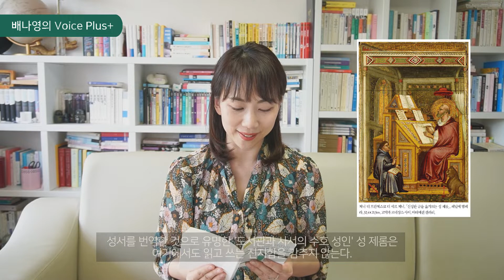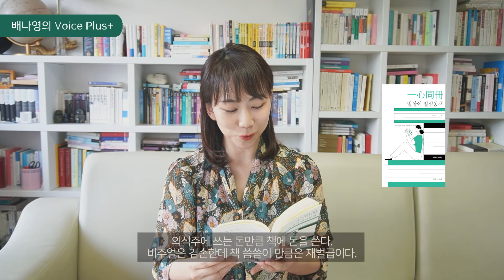사랑스러운 책덕후가 쓴 [일상이 일심동책] 우리 함께 책사랑, 그림사랑에 빠져볼까요 :)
책읽기를 좋아하는 보플리 여러분들께 [일상이 일심동책]이라는 책을 가져왔어요.
제가 7월의 '베스트 오브더 베스트'로 꼽은 책이죠. 😊

작가님의 인생에 영향을 준 여러 책들과 그림을 소개합니다.
남자가 책을 읽는 순간 얼마나 멋지게 변할 수 있는지 재미있게 쓰신 부분도 있고,
책읽는 여자는 위험하지 않다고, 얼마나 부드럽고 우아한지 강변하시기도 해요.

헌책방 이야기, 도서관 이야기, 옛날 종로서점 이야기에서부터
꺼벙이와 베르사유의 장미와 올훼스의 창에서 볼셰키비에 이르는 순정만화 이야기,
e북 리더기 이야기, 사서 이야기까지 책 덕후가 좋아할만한 온갖 주제가 펼쳐집니다.
그 이야기에 꼭 맞는 그림을 곁들여 주셔서 그림을 읽는 재미도 있어요.

사랑스러운 작가님의 마음을 사랑하지 않을 수가 없는 책이에요!

[일상이 일심동책] 김수정 지음 | 책읽는 고양이

* 김수정 작가님의 허락을 얻어 본문을 읽었습니다. 작가님 감사합니다. 😊